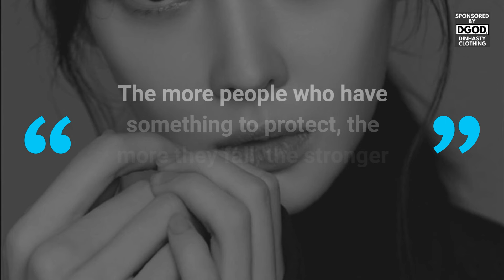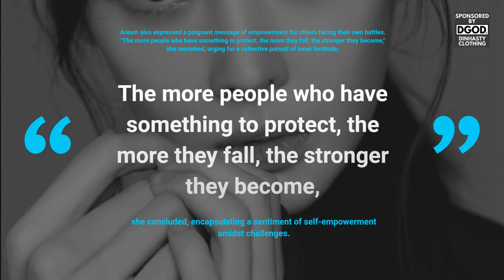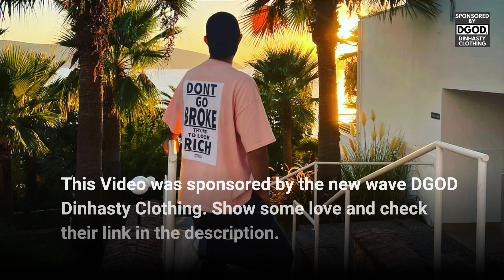T-ARA Areum OPENS UP about Ex-Husband AB*SE Claims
In todays video we are going to talk about: T-ARA Areum OPENS UP about Ex-Husband AB*SE Claims